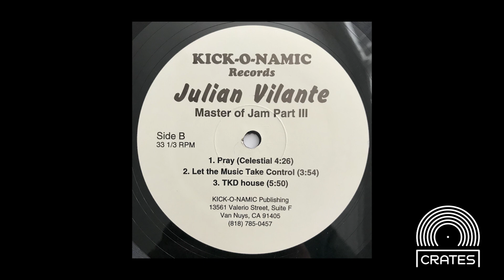Julian Vilante - TKD House (1990s Kick-O-Namic Records)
Dark house with menacing synths and killer piano stabs.  Enjoy!